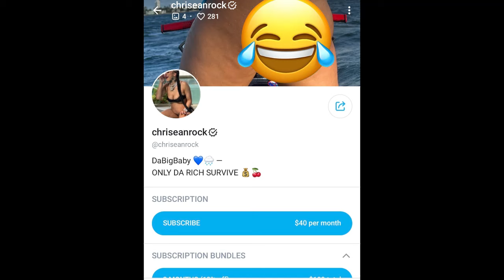CHRISEAN ROCK IS ALLEGEDLY ON ONLY FANS NOW HER FANS CAN MAKE HER MORE MONEY. HERE COMES THE EXCUSES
I GUESS  WITH ALL THE MONEY FROM SNAPCHAT AND ALL BLEWWWWS MONEY THEY NEED MORE MONEY. YOUR LIL FAVORITE MENACE IS MAKING BANK